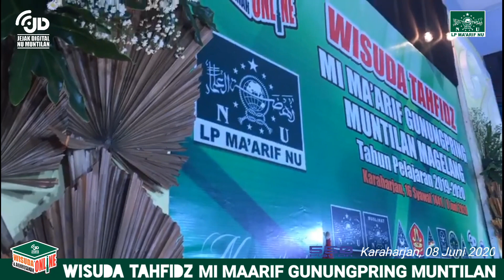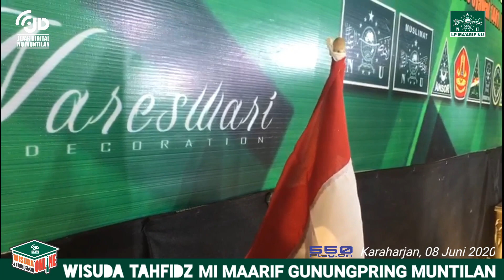WISUDA TAHFIDZ Pelajar MI MAARIF GUNUNGPRING MUNTILAN MAGELANG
Acara Wisuda Siswa Siswi MI maarif gunungpring Muntilan Magelang 08 Juni 2020 diGedung MI Maarif Ginungpring Muntilan Magelang